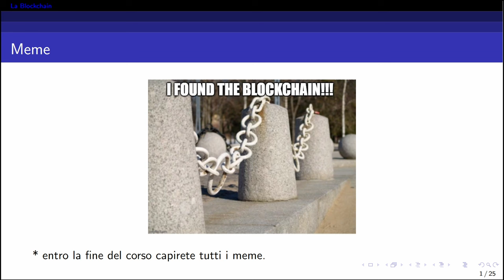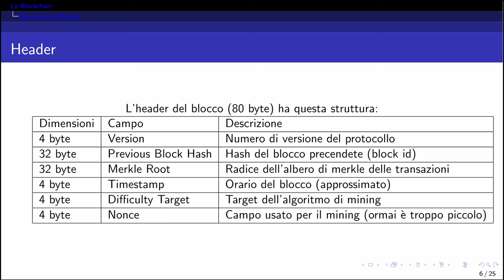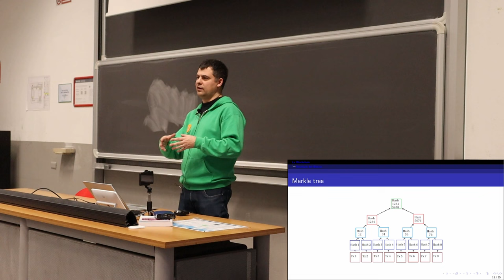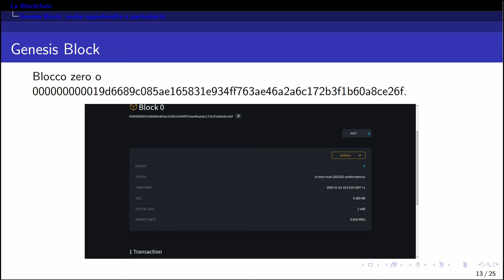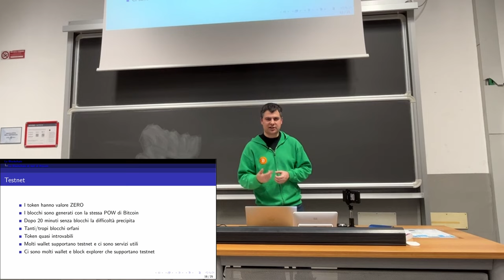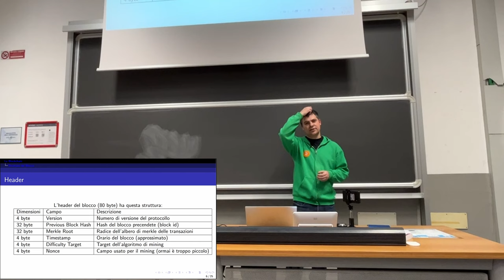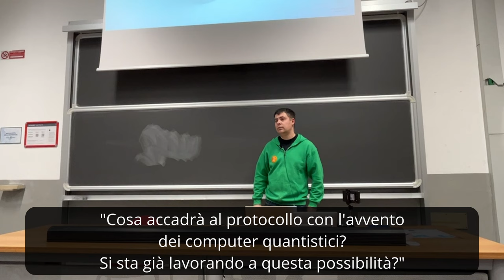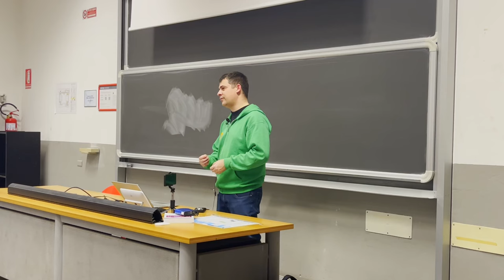"La blockchain" con Valerio Vaccaro - Il Protocollo Bitcoin #2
Secondo incontro del Passion in Action "Il Protocollo Bitcoin".

Valerio Vaccaro, software engineer in Blockstream e ingegnere informatico laureato presso il Politecnico di Milano, approfondirà la blockchain, definendone la struttura, il funzionamento e mostrando esempi pratici con l'utilizzo di un Bitcoin explorer.

00:00:00 - Introduzione
00:02:21 - La blockchain
00:06:48 - Come è fatto un blocco?
00:08:00 - Header
00:15:07 - Rappresentazione finale del blocco
00:17:52 - Altezza del blocco
00:20:00 - Merkle tree

00:24:40 - Pausa
00:25:08 - Chi sceglie le transazioni nel blocco?
00:27:16 - Passaggio al blocco successivo
00:28:40 - Cercare una transazione tramite il merkle tree
00:32:25 - Dati scaricati da un full node

00:34:24 - Genesis block
00:35:47 - Coinbase
00:42:31 - Blockchain di test
00:43:33 - Testnet
00:46:26 - Signet
00:48:23 - Regtest
00:52:14 - Bibliografia e risorse

00:55:03 - È possibile assegnare un nuovo blocco zero?
00:59:13 - Halving
01:10:33 - Attacchi con computer quantistici
01:15:23 - mempool.space
01:21:36 - Tempo di aggiornamento della difficoltà